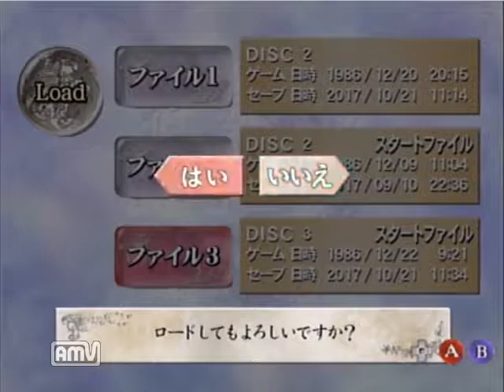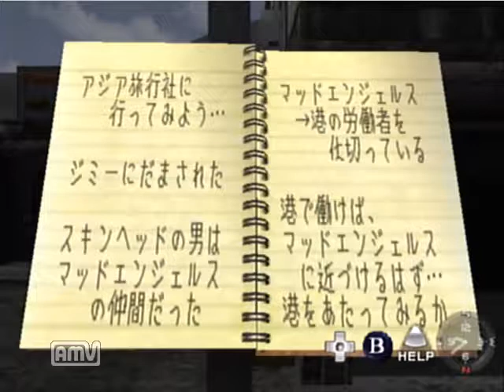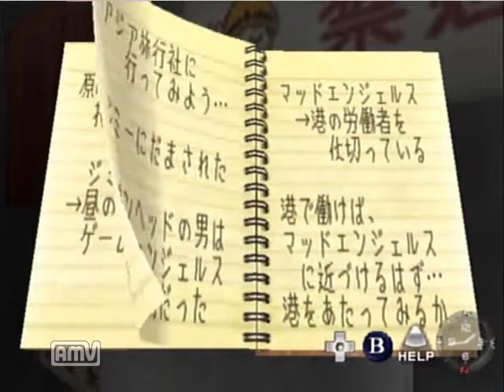【ドリキャス実況】シェンムー part33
ついにDisc3突入
ジミー脅して情報聞きだすより、チケット再発行してもらったほうが・・・